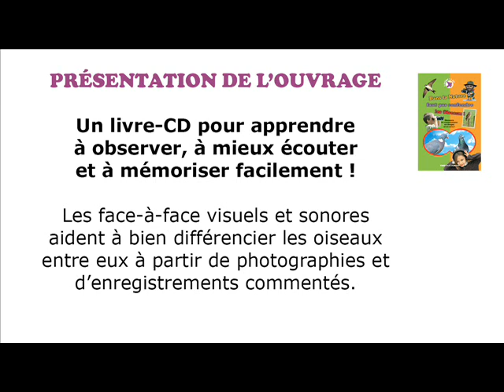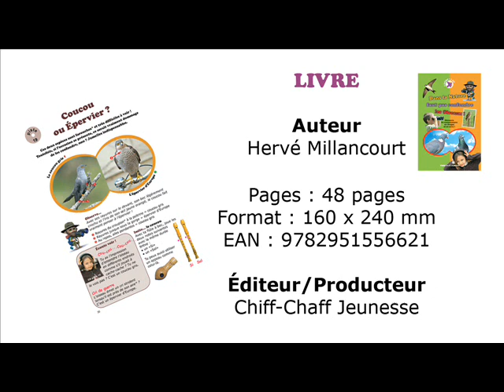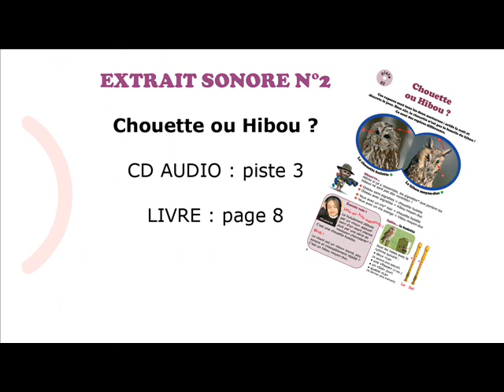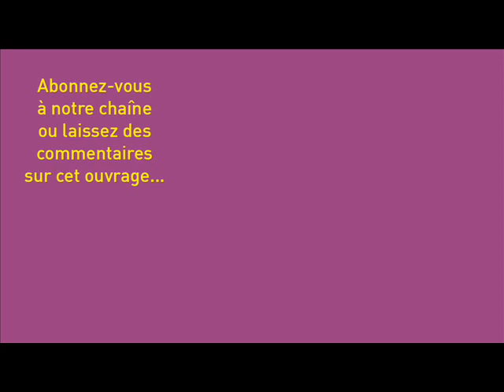DANS LA NATURE FAUT PAS CONFONDRE LES OISEAUX ! Livre-cd (Éditions Chiff-Chaff Jeunesse)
CODE REMISE YT : sur la vidéo. DESCRIPTIF : Un Livre-CD pour observer, écouter et comparer ! Une approche inédite, idéale pour les enfants et les débutants curieux d'oiseaux. Cet ouvrage, richement illustré, permet de faire ses premiers pas dans la découverte de nos amis chanteurs... Descriptif complet sur notre